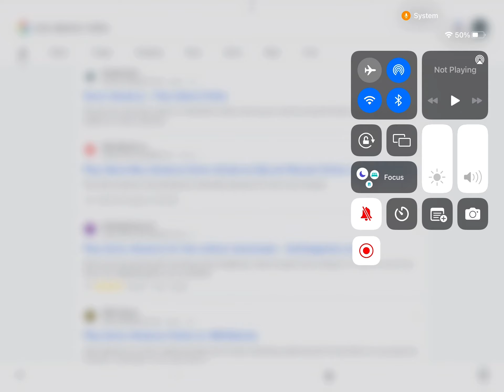Sonic advance online on google retro games.cc but I keep Dying and drowning